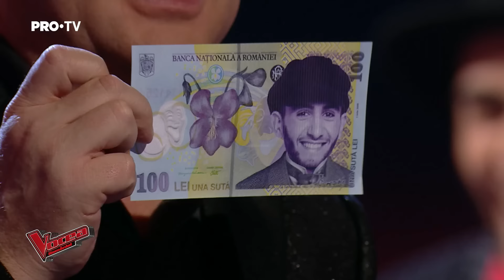FINALA Vocea României 2022 | Iulian Nunucă & Tudor Chirilă: “Inel, inel de aur”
Vocea României este o emisiune concurs difuzată de Pro TV în fiecare toamnă, vineri, de la ora 20.30. Show-ul de talente unde doar vocea contează a avut premiera în septembrie 2011 și face parte din franciza ”The Voice”. Concursul este format din mai multe etape: auditii pe nevăzute, confruntări, knockouturi și gale live, iar printre vocile care au impresionat publicul și au câștigat marele premiu se numără: Tiberiu Albu, câștigător la "Vocea României" 2014, Ștefan Stan, câștigătorul din sezonul 1, Julie Mayaya, câștigătoarea din 2012, Cristina Bălan, câștigătoarea "Vocea României" 2015, Teodora Buciu, câștigătoarea din 2016. Juriul emisiunii este format din 4 membri: Tudor Chirilă, Irina Rimes, Smiley & Theo Rose și The Motans (Denis Roabeș). Urmărește online cele mai bune momente de la Vocea României și edițiile în care au fost desemnați câștigătorii.